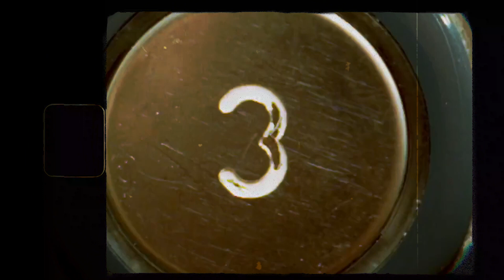Shade - Emotional Trap Beat ( FREE FOR PROFIT USE ) | prod.s0ber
This beat is available for you to use and make profit with, but please credit me (Prod.s0ber) where possible! ✌️

BPM: 140bpm